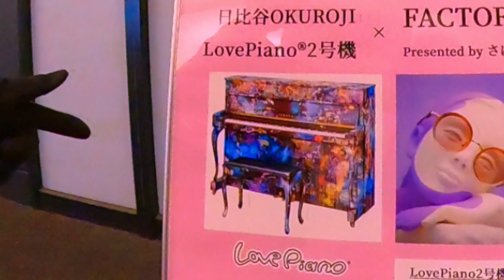【ストリートピアノ】観客の撮影が止まらない！テンペストを音大生が極限まで速くしたら想像以上だった…【ピアノドッキリ】 Beethoven "Tempest" 3rd mov.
【ビッグコンサート情報！】

7月15日 19:00開演「ネコフィル"皇帝"Con ANiMA!」🔥
詳細情報&公演チケット⬇

配信チケットはこちらのクラウドファンディングからお手軽にご購入いただけます！⬇️

間もなくプロジェクトを開始いたしますため、是非サイト内の「お気に入り」ボタンを押してお待ちください！🎵
ここからしか見れない、モDの特別トーク動画も掲載中！✨
ぜひご支援の程よろしくお願いいたします！

"今を生きる"現役音大生36名によるZ新世代オーケストラ！⚡
その名は
『ネコフィル-Next CosMo Philharmonic-』
 "弾き振り"は音大生の団結で成功なるか⁉︎
普段は絶対みれない「オケのリアル」本番までの"過程"
クラウドファンディングを実施！

【モDの演奏会をもっと楽しくオトクに！】

🌟友達登録でお得な特典をGET❗️

モDの演奏会に行く度に1P Present！
2Pたまると豪華特典をGET❗

❣️そして今ならご登録いただくだけで1Pをプレゼント中！

●Step1 「ご登録URL」をクリックして「追加」を押して登録完了！
●Step2  トーク画面下部の「ここをタップ」と表示されている欄を押して1Pゲット！

Profile
現在、東京音楽大学ピアノ演奏家コース特別特待奨学生（エクセレンス）1年。
ショパン国際ピアノコンクールin Asia全国大会、アジア大会にて金賞受賞、イモラ国際ピアノアワード(イタリア)第2位、東京ピアノコンクール第1位及び全部門準グランプリ、Kクラシックピアノコンクール（年齢制限なし）第1位、ピティナピアノコンペティションG級全国大会ベスト5入賞など、国内外で多くのコンクールにて優勝、入賞多数。
イタリア、オーストリア、ポーランド、国内にて演奏活動を行ってきた。

こんにちは！モDです！
今回は、ストリートピアノ「テンペストをだんだん速くしたら、どこまで速くなるのか？」という実験をしてみました！
今まで一度もやってみたことがなかったので、とてもワクワクドキドキしながら楽しめました～！
また色々な実験をしてみたいと思います！